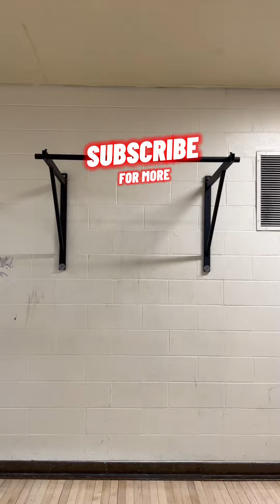20 pull-ups, 15 muscle ups, 20 dips in one set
20 PULL-UPS
15 MUSCLE UPS
20 STRAIGHT BAR DIPS
Unbroken (without leaving the bar)

I was not expecting to do such a set like this today. I felt weak and conditions were not “ideal”.
I have dialed up my training from 2days/week to 5days/week now, 5-6hr average a day, and transitioning back to Endurance from a 4 month period of bulking and strength building. My body is still sore and adjusting.

As I went to the bar I didn’t even know what I was planning to do, I just had to perform something. So I started with pull-ups. By the time I got to the 20th rep, the thought came to me:
Attempt a SILVER SET (20 pull, 20 muscle up, 20 dips unbroken).
This is the hardest set I am currently trying to achieve, of my 15+ strength goals for end of 2023 I believed the Silver Set would be one of the more harder ones to realistically get.

I did an attempt back 2-3 months ago where I got 20 pull-ups and 13 muscle ups and failed. I have not tried another attempt since then.

But here.. without any planning, on a whim...
I got to 15 muscle ups, and realized I could go even more, but I held back and went on to complete the 20 dips. I might have been able to do a full Silver Set right here and now.

The Silver Set. I once feared I wouldn't be able to get it on time. It seems now that it will be mine, very very soon.

I went on to a 5 hour training right after this doing heavy weighted pull-ups and a crazy session doing swings to strength and strength to holds elements on gymnastic rings.

MORE COMING! 🔥🔥🔥